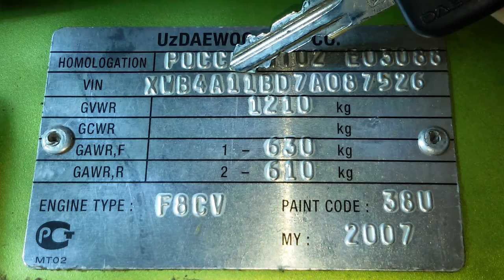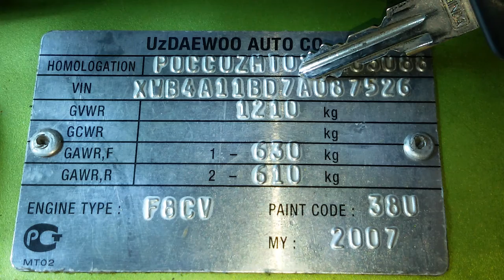Паспортные данные Daewoo Matiz 0.8L-1.0L МКПП и АКПП расшифровка VIN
Одна из табличек расположена спереди под капотом на коробке воздухопритока верхнего под облицовкой панели воздухозаборника
Вторая табличка расположена при открывание багажного отделения снизу на кузове
Ответы на вопросы:
1. Где произведён Daewoo Matiz
2. Какой привод у  Daewoo Matiz
3. Какой объём двигателя у  Daewoo Matiz
4. Какой тип кузова у Daewoo Matiz
5. Какое топливо заливать в Daewoo Matiz
6. Какая коробка передач у Daewoo Matiz
7. Какой год выпуска Daewoo Matiz
8. Где находится серийный номер кузова автомобиля Daewoo Matiz
9. Сколько весит Daewoo Matiz
10. Где указан номер двигателя Daewoo Matiz
11. Какого цвета кузов Daewoo Matiz, как определить цвет кузова Daewoo Matiz